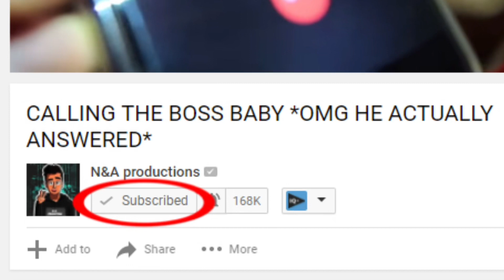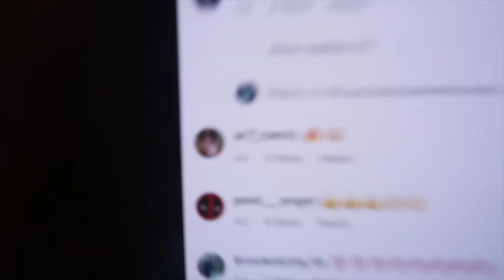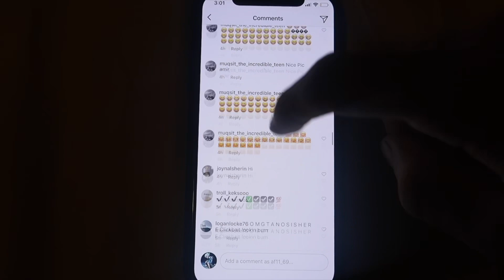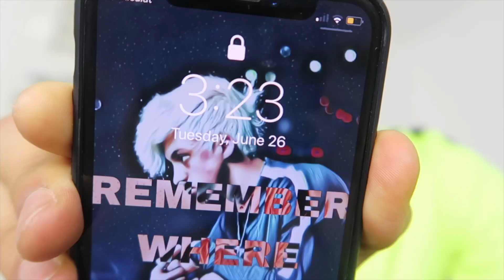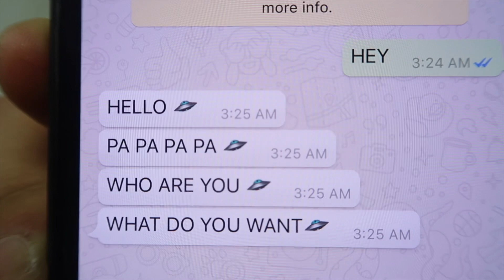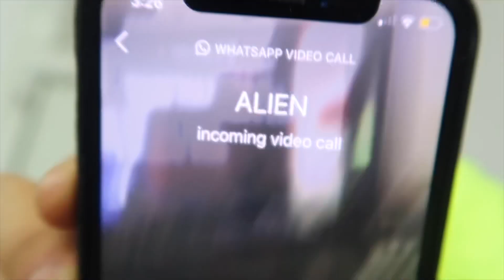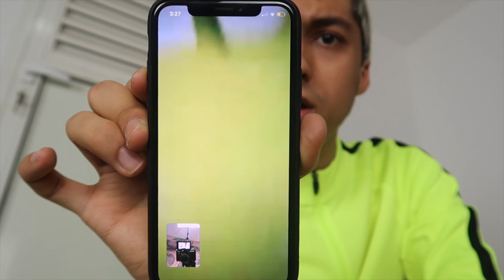DO NOT FACETIME THE ALIENS FROM TOY STORY AT 3AM!! *OMG HE CAME TO MY HOUSE*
My Calling Creepy Phone Numbers series is carrying on due to your amazing support! Yes guys, today, i decided that im going to FACETIME the aliens. But then, something INSANE HAPPENED! When I aliens from toy story believe it or not, the aliens answered!! IT WAS SO INSANE BECAUSE HE CAME TO MY HOUSE OMG! Anyway, I suggest you to watch the whole entire video because of how CRAZY this video was.